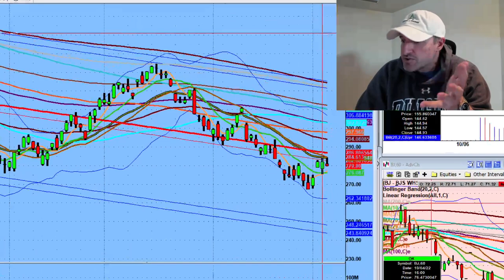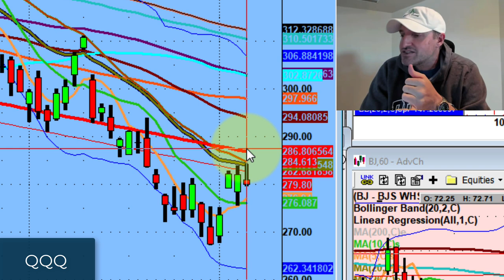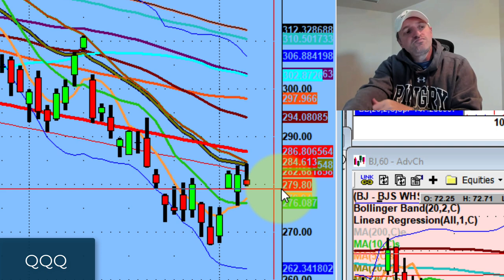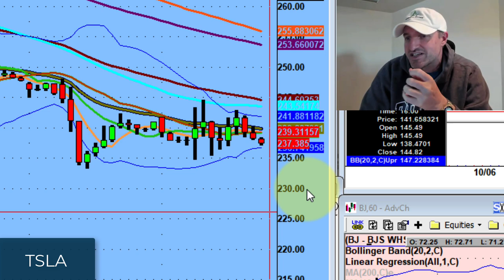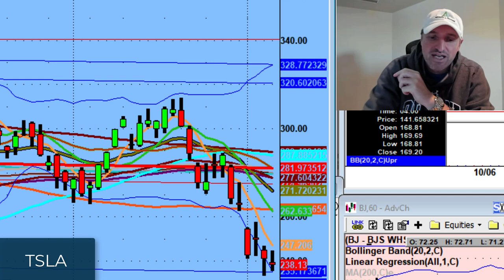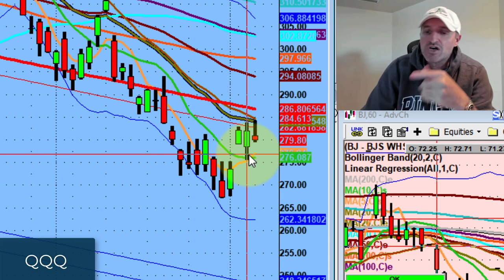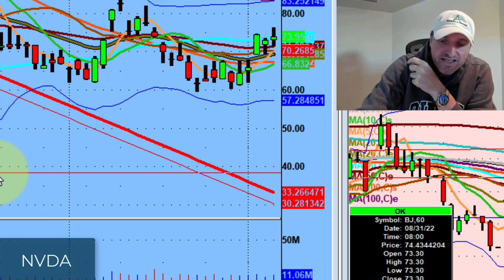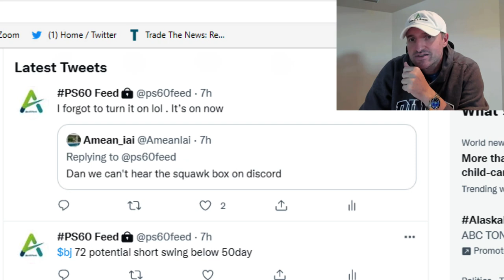Always be Prepared | Stock Market Technical Analysis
It is always important to have a game plan because no one knows how the jobs number will affect the market.

Tonight, we discuss how the upcoming jobs number will determine what the market does next.

💚 COMMUNITY SUPPORT 💚